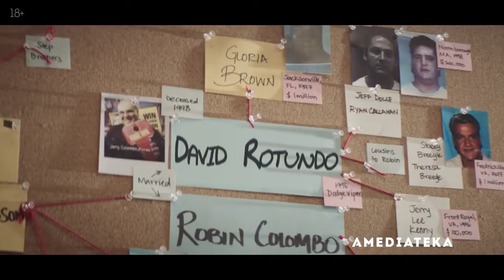МакМиллионы | Дублированный трейлер HD720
В центре сюжета находится история о крупном мошенничестве, когда у Макдоналдса были украдены миллионы долларов. Главным участником этой аферы выступает бывший представитель правоохранительных органов, работающий начальником службы безопасности. Мужчина воровал призовые купоны проводимой там акции под названием Монополия. В течение десяти лет он развил собственную сеть по всему миру и вместе с подельниками украл около 20 миллионов.